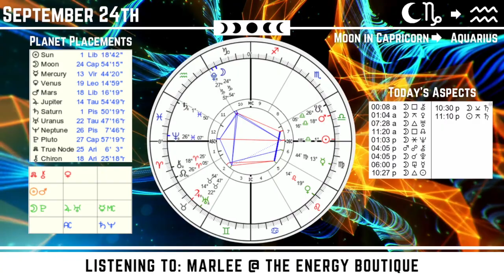Energy Forecast: September 24, 2023